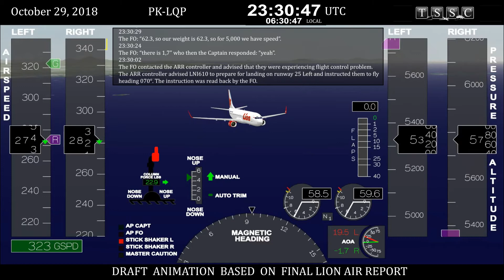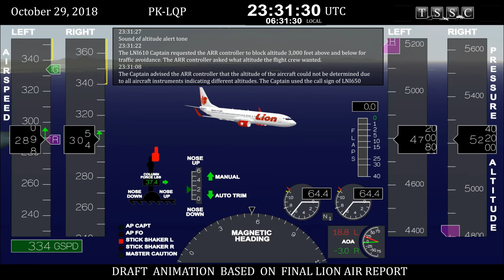Lion Air Accident Recreation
Following recent settlement of the lawsuits it filed on behalf of the families of several victims of the Lion Air Boeing MAX 8 crash, Nolan Law Group has released the video recreation of the accident flight.  The video, which depicts several engine and flight control parameters, belies the contention that the problem with the 737 MAX airplanes was simply angle of attack inputs to the MCAS.